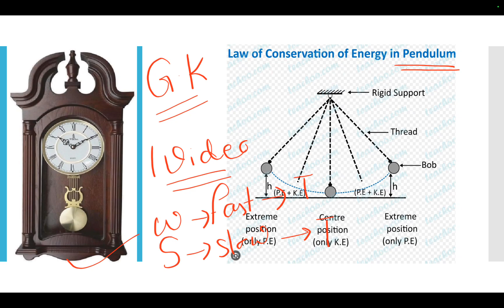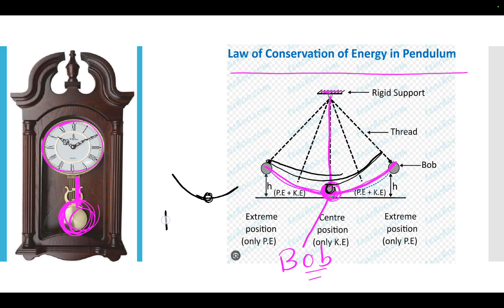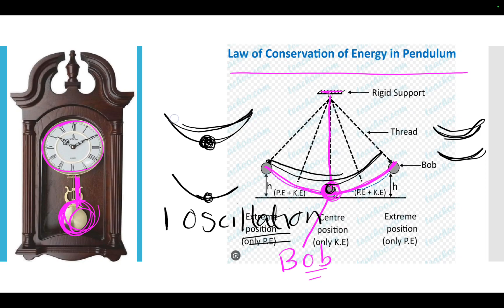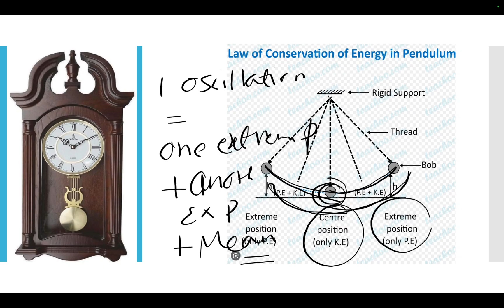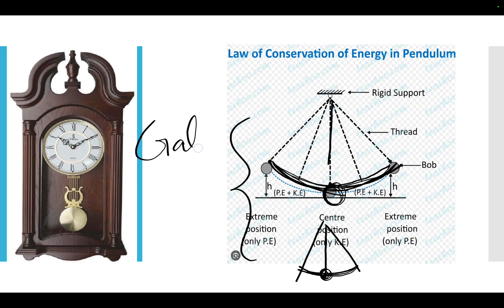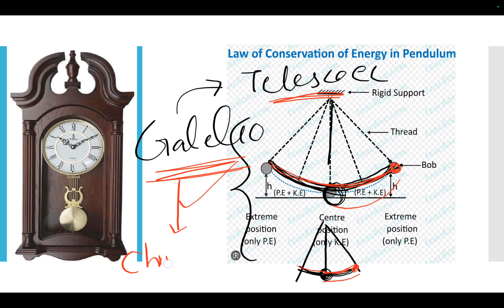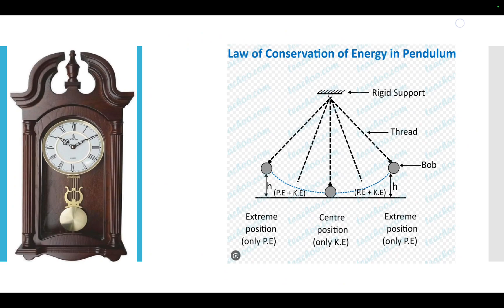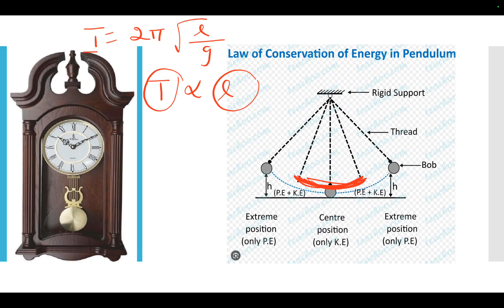Pendulum clocks work fast in winter and slow in summer what is reason behind it in telugu